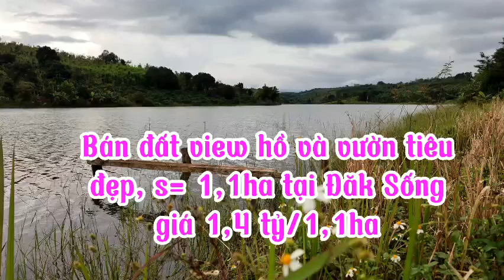[12](đã bán) Bán đất View hồ 1,1ha đăk song đăk nông .giá 1,4 tỷ 0359 048 555